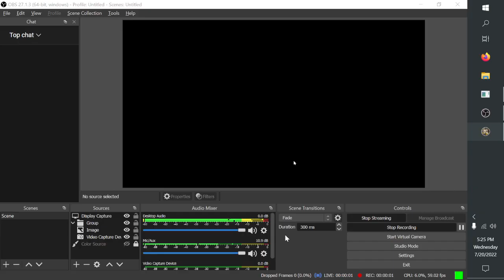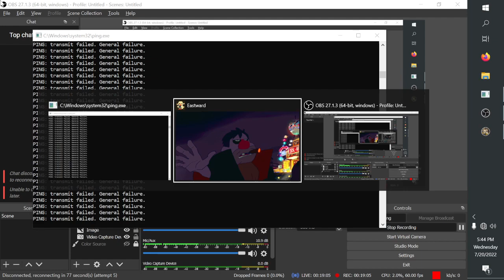Gameplay Eastward #1 | Chapter One Start - Sam In School